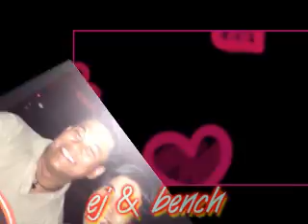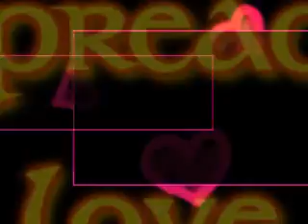g4m @ bed - a day after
valentine's day g4m geb @ BED